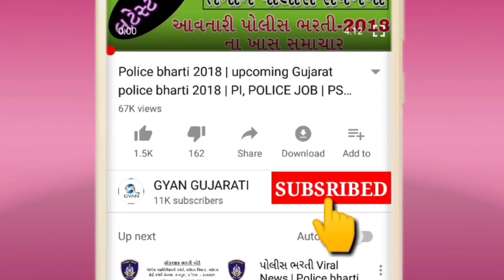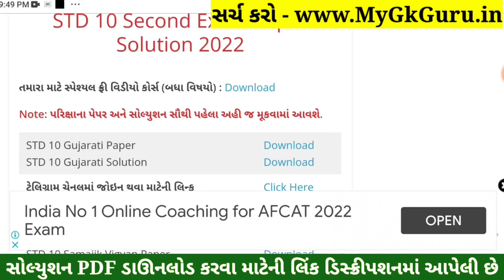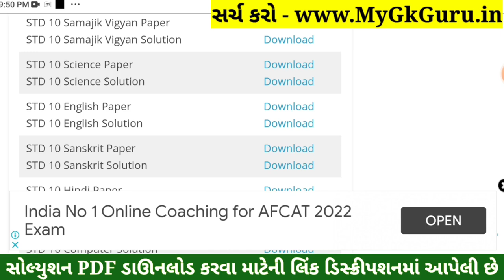STD 10 Science Paper Solution 2022 February SVS, STD 10 Science Paper Solution 2022 Second Exam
STD 10 Science Paper Solution 2022 February SVS, STD 10 Science Paper Solution 2022 Second Exam. STD 10 Science Paper Solution 2022 Second Exam February 2022. STD 10 Second Exam Paper 2022.

STD 10 Science Paper Solution 2022 February SVS

Other Related Search Queries :
STD 10 Science Paper Solution 2022 80 Marks February
Second Exam STD 10 Science Paper Solution 2022
STD 10 Science Second Exam Paper Solution February 2022
STD 10 Science Paper Solution 2022 February 2022
STD 10 Vigyan Paper Solution February 2022

STD 10 Samajik Science Second Exam Solution 2022,
STD 10 Science Second Exam Solution 2022,